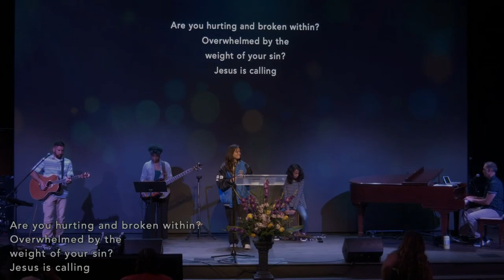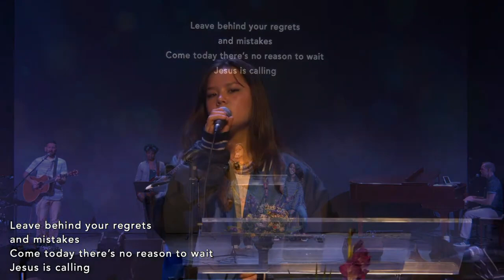O Come to the Altar - South Bay Church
Worship service recording by South Bay Church worship team.